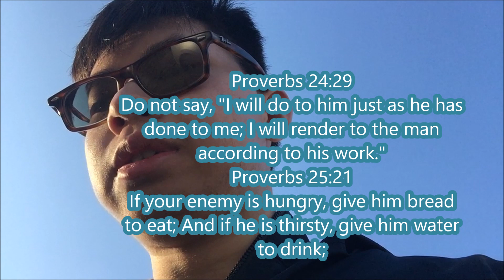Proverbs 24:28 29; 25:21-22; 29:25 | Adventure Nate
2 years ago, I graduated high school. Since then, I went to online college and after that, I never had friends in my real life.  In my life, one of the hardest things that I struggle is teaching the young people. In the past, I never experience their culture and don’t know how I communicate with them. In my life, I mostly communicate with my family well than people outside of my family. When I look back to my past, it does make me sad that this world will misunderstand someone that they don’t know that person. I used to hate when a teacher assigned this group assignment that made me nervous and scary. When I was in this group assignment, all of them misunderstand me that they think I’m a lazy person. Be honest, these people don’t know me, and I wish they introduced themselves to me, so it makes me feel comfortable to talk to them. In my life, fear is the struggling learning that I’m really weak at. When I talk about young people, I usually be honest that I try not to be a pharisee to them. All of you might be surprised that I don’t want to be a pharisee. In my calling, I know that God called me to speak to young people even I don’t how to. Be honest, I have the knowledge to learn about knowing them and learning them. Serving those who didn’t treated you or misunderstand you knows they are not perfect people. I’m praying for all of the people that misunderstand, hurt, and make fun of me that they come to Jesus to be saved. What I like about when Jesus know that he will die on the cross is there he knew that people would fail. That’s why I’m here to see them to come to Jesus through these last days and being part of revival. I pray that these verses and this message blessed you.
If you want to be saved by Jesus Christ right now, Elijah will explain to you. Follow the Holy Spirit.
If you want to know what with life with Jesus is, Elijah will explain to you.
Praying for you all. Please pray that I become braver in the future and pray that the vertigo disease inside me goes away.
Hope this video helps you all. I’m adventure Nate. I do every week.
Here’s the Bible references in this video.
New King James Version
Proverbs 24:28-29; 25:21-22; 29:25
1 Thessalonians 5:16-18